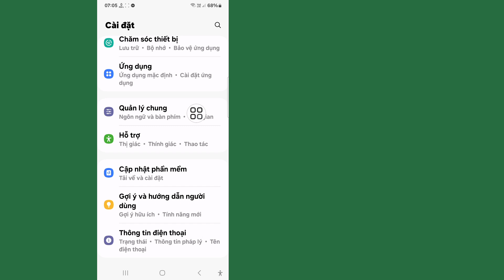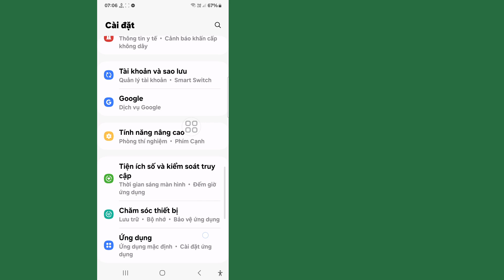ĐÃ GIẢI QUYẾT✅: Sự cố truy cập WiFi bị từ chối | Cách khắc phục sự cố truy cập WiFi bị từ chối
Ở đây trong video này tôi sẽ chỉ cho bạn [Cách khắc phục sự cố truy cập Wifi bị từ chối]. hãy xem kỹ video này và đừng bỏ qua video này nếu bạn bỏ qua video này thì bạn sẽ không hiểu rõ lắm vì vậy nếu có bất kỳ vấn đề nào, bạn có thể hỏi tôi và bình luận bên dưới, tôi sẽ cố gắng giải quyết vấn đề của bạn nếu bạn thích video này thì hãy nhấn thích và đăng ký kênh của tôi, cảm ơn bạn.🙏

💛Adnan  đừng quên để lại ''LIKE''

Các câu hỏi liên quan khác:

Cách khắc phục sự cố truy cập Wifi bị từ chối

Cách khắc phục yêu cầu truy cập Wi-Fi đã bị từ chối?

Tại sao Wi-Fi của tôi được kết nối nhưng không thể truy cập internet?

Làm thế nào để khắc phục sự cố không có quyền truy cập Wi-Fi?

Làm thế nào để giải quyết sự cố truy cập điểm phát sóng bị từ chối?

 wifi bị từ chối truy cập mạng vivo
Wifi mạng truy cập bị từ chối Huawei

Cách sửa lỗi bị từ chối truy cập trong wifi

Wifi bị từ chối truy cập Android

Từ chối truy cập vào mạng trong WiFi

wifi bị từ chối truy cập vào mạng iphone

wifi bị từ chối truy cập vào mạng 2024

Wifi bị từ chối truy cập oppo

Wifi bị từ chối truy cập realme